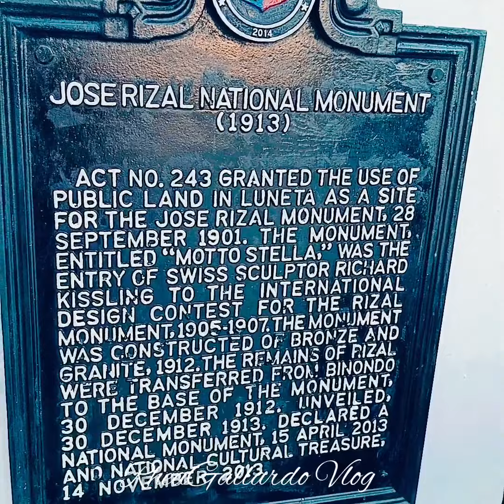Dancing fountain tour in Rizal park luneta manila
Pambansang pasyalan ng pilipinas ♥️🙏